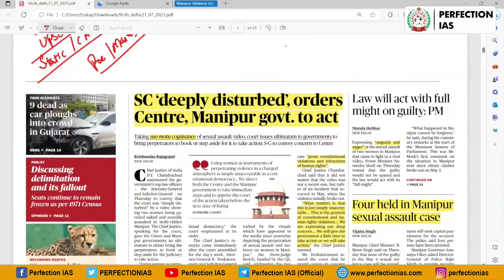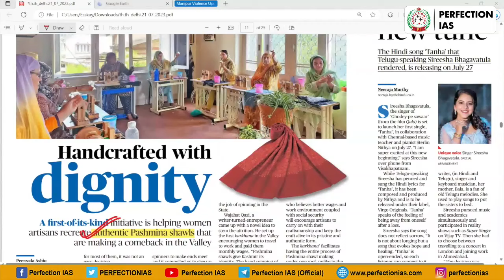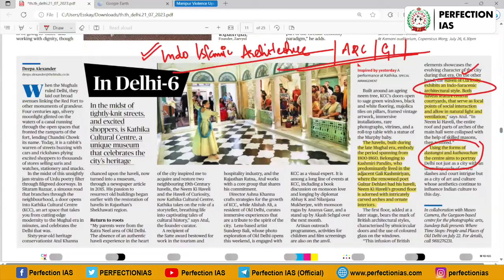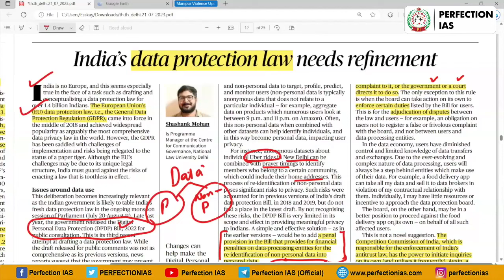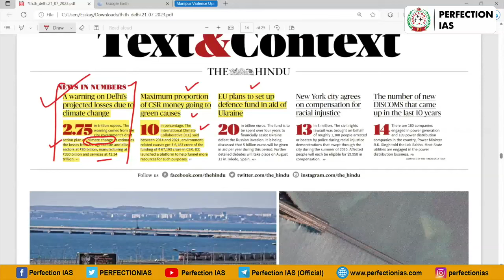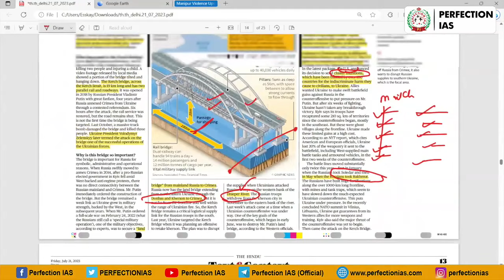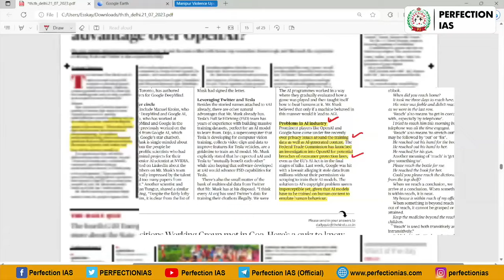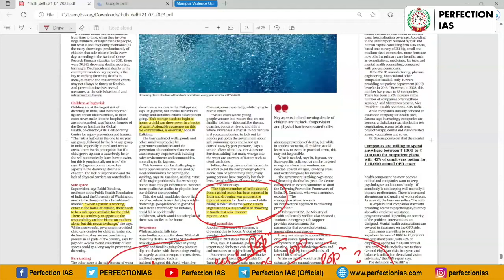Newspaper Analysis | THE HINDU | SK Sir | Perfection IAS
Our New Courses starting Schedule -

Classes starting at Delhi Centre
✅Samarpan Upsc Integrated PT & Mains Test starting from 14 June

✅Bpsc Hindi Medium
    -  23th August 2023

✅ Bpsc English medium
    - 23th August 2023

✅Upsc English Medium
    -  19th July 2023

Classes starting at Patna Centre
✅Bpsc Hindi Medium
   - 28th June 2023

✅Bpsc English Medium
   - 12th July 2023

✅Upsc English Medium
    -  7th June 2023
Timing 8:00 am - 11:00 am

Admission is going on  for upcoming batches.

✅Book your seats immediately.